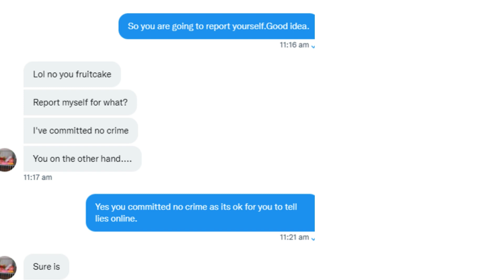Statement from Elite AB Clinic LTD.Concerning the Parody account admitting they are posting lies.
Statement from Elite AB Clinic LTD.
Concerning the Parody account admitting they are posting lies and misinformation online.

We at Elite AB Clinic have been made aware of recent online communications that falsely represent our values and the professional conduct we uphold.

The discussions circulating online, which involve mockery and admitted dishonesty from the Parody account, do not align with the ethos of our clinic or the respectful dialogue we promote within our community.

Elite AB Clinic is committed to providing a supportive environment for all our clients and to the education and normalization of ABDL interests in a manner that respects individual dignity.

We categorically denounce any form of harassment, online bullying, or the spread of misinformation.

To our clients and community members, we want to affirm our unwavering commitment to your privacy and well-being.

Our mission remains to offer a safe space for discussion, support, and growth without judgment or fear of stigmatization.